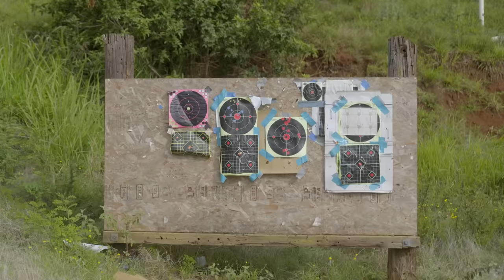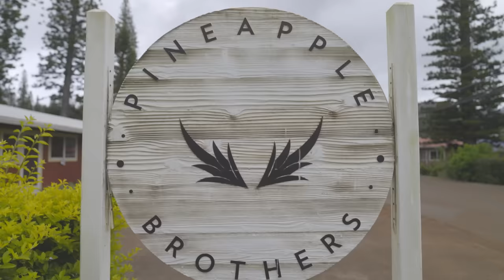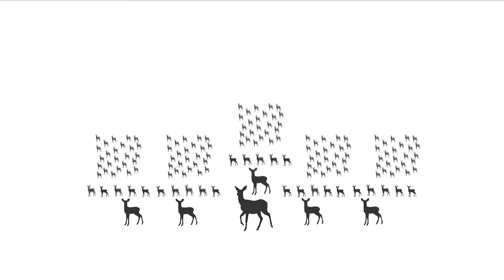Hawaiian Axis Deer Hunting with Jordan Budd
Jordan Budd travels to the Hawaiian Island of Lanai to hunt axis deer. Axis deer were introduced here in 1860 and have become a nuisance to the native landscape of Lanai.  With the overabundant numbers and mellow tropical terrain to explore, Jordan doesn't waste any time to bag her first spotted deer. There are many pros and cons to having axis deer on the island, but in Hawaii nothing goes to waste.  Presented @sigsauerinc